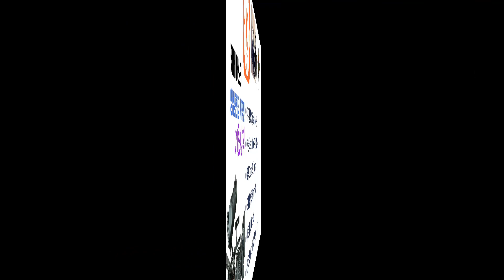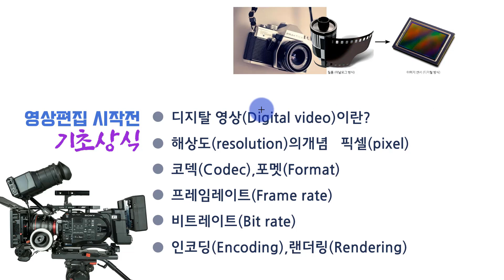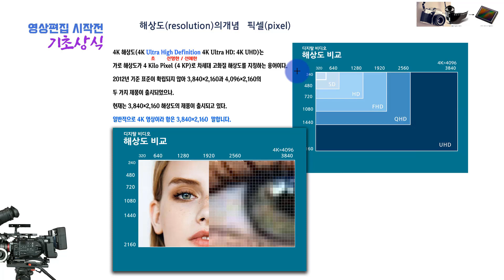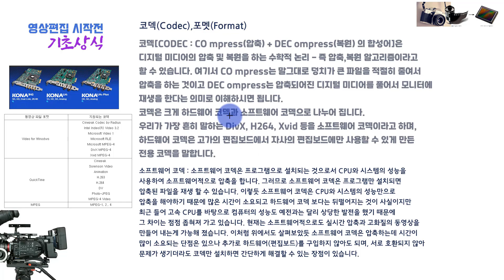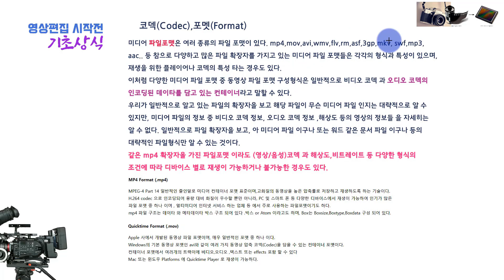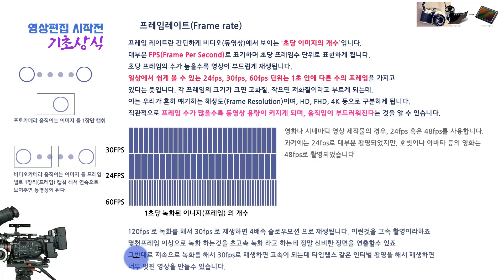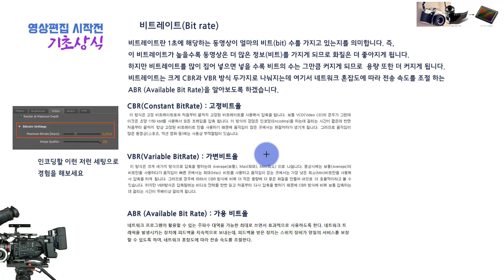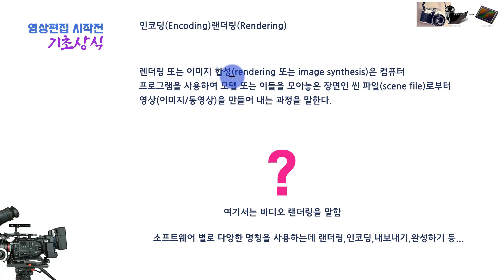키네마스터 영상편집 1강_기초상식알아보기 꼭알고가야합니다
어떤 영상편집 소프트웨어 를 사용하던 디지탈 이미지,영상에대한 기초적인
내용은 알고 진행해야 어둡고 높은 벽에 부딪히지 않습니다.
꼭 시청하세요